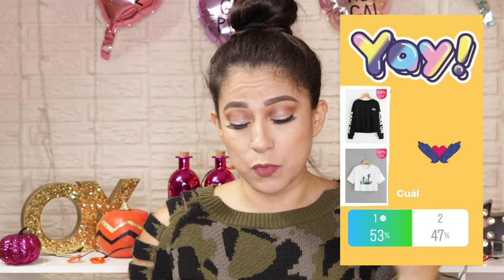♡ MIS SEGUIDORES COMPRARON ROPA POR MI QUE RECIBI ♡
SERA QUE ESTE VEZ PUDIERON COMPRARME ALGO QUE ME QUEDO PUES TIENE QU EVER ESTE VIDEO .! ♡♡

.com

💕  Snap: Karenb3l
💕  Mi otro canal KAREN_VLOG:

Karen

Soy Ecuatoriana

¿Dónde vivo?

29 años

iMovie

Los Miercoles y Viernes. ( Cuando estoy mas productiva mas dias )